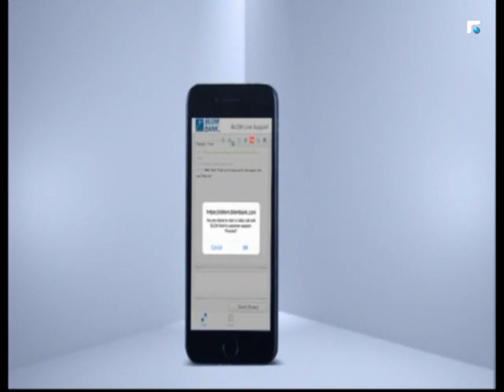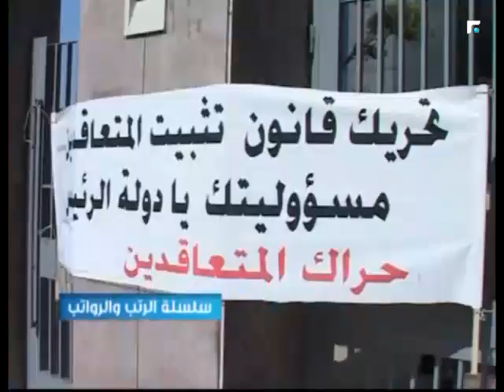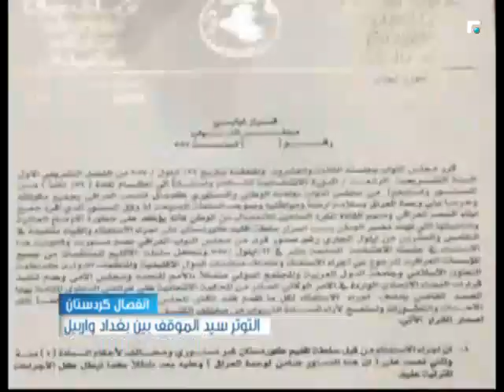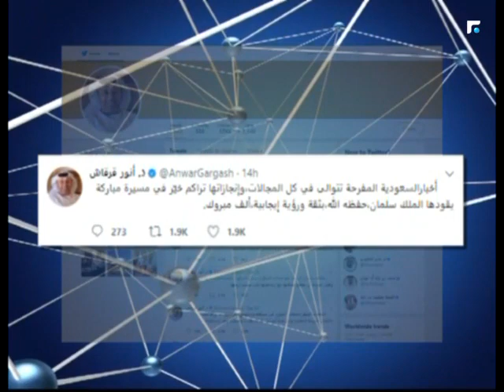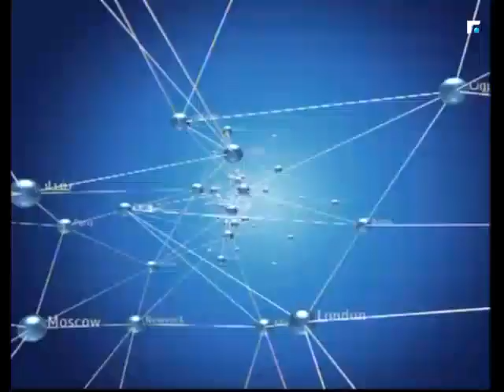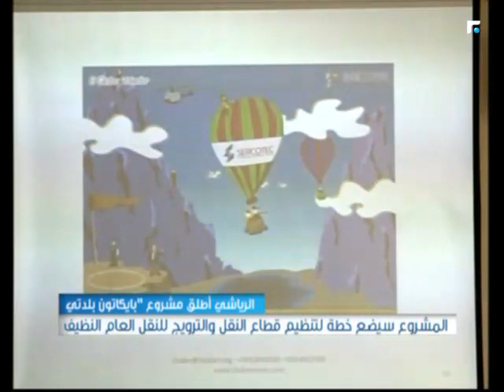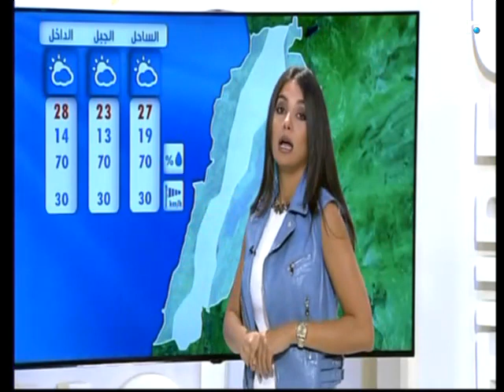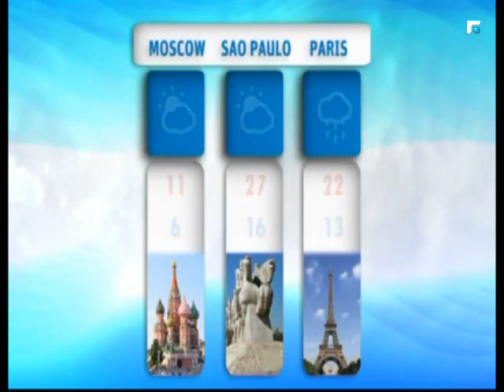النشرة المسائية 27/09/2017